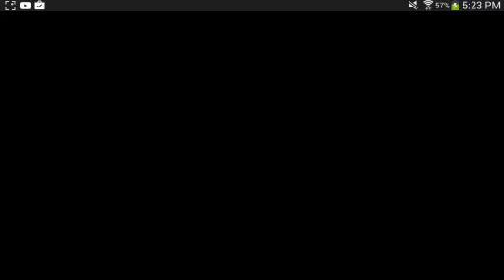Five nights at freddy's 1 ep 2 ( vrai)